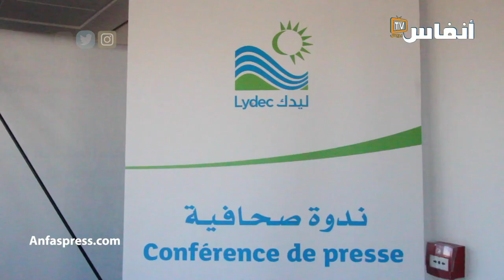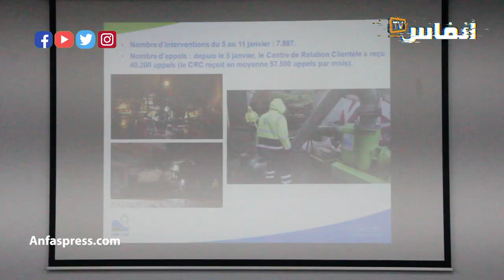هذه حقائق "ليدك" حول فيضان الدارالبيضاء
في هذا الفيديو يتطرق أطر ليدك لحقائق تتعلق بفيضان البيضاء ويكشفون الكثير من الأرقام المتعلقة بالملفات التي يدبرونها منذ سنوات

أخبار المغرب
# أخبار عاجلة